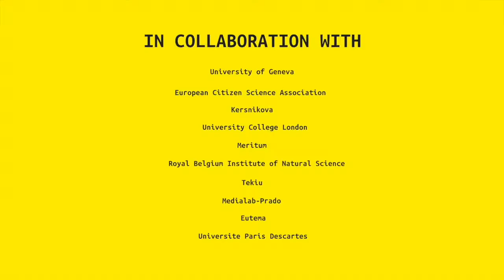Meet the new crew Phil & Aoibhéann from Dublin! vlog #12 by Phil & Aoibhéann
Our very own Aoibheann Bird teamed up with fellow STEM advocate Phil Smyth and commandeered the Doing It Together Science bus this summer, bringing their STEM workshops all around Europe